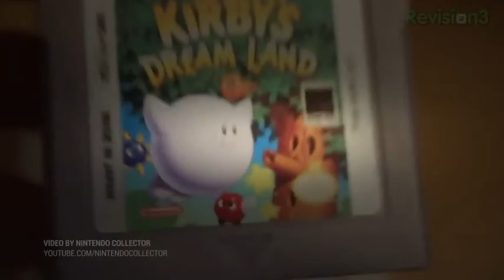Rettinger's Rants: Battery Technology | BTechVision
Rettinger's Rants: Battery Technology

Jon R is back with an all new show where he rants and raves on various topics in and out of the tech world. On this week's episode, Jon rants about battery technology. He recalls using his GameBoy as a child and wishing the batteries would last longer. Whenever he'd get to a good part, the game would shut down. Fast forward several years and the battery technology has remained relatively the same. Jon believes poor battery technology is holding back consumer electronics. For example, it has taken years for laptop batteries to improve from 3 hours to 6 hours. On the other hand, mobile processors have gone from single-core to octa-core in less same time. Why isn't battery technology improving faster? All this and more in this episode of Rants!

Significant advance in battery architecture could be breakthrough for electric vehicles and grid storage. A radically new approach to the design of batteries...

Aftern spending several years in the R&D phase of product development, Axion Power International is now commercializing its battery technology and providing ...

Portable devices in our daily life become thinner, lighter, faster and more capable. But through it all, battery life has mostly stayed the same. Virtually e...